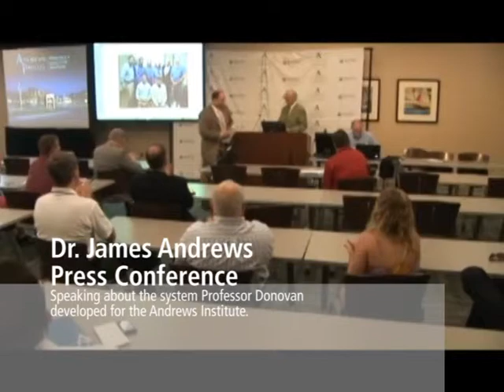Dr. James Andrews speaking about the Sports Education system developed by Professor Donovan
Joint press conference with Dr. James Andrews, MD head of the Andrews Institute in Pensacola Florida and Professor John Donovan, MIT and Harvard, at Harvard University announcing the plan for the legacy of Dr. Andrews. Dr. Andrews a renowned orthopedic surgeon for such stars as Brett Favre, Tom Brady and Drew Brees plans for the development of education capabilities to help prevent sports injuries. The system was developed by a team from Andrews institute and Baptist hospital at Harvard university in 2012 .